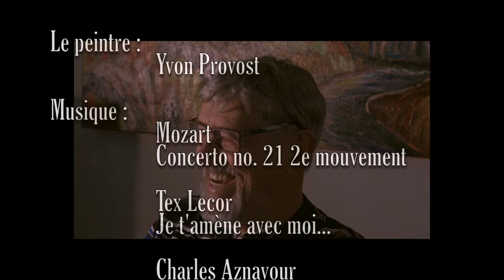Yvon Provost 2018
Artiste peintre "Un gars de la nature, impressionniste et audacieux..."